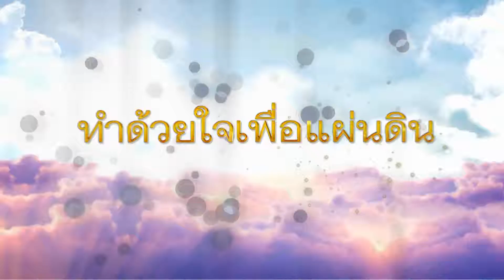Spot ทำด้วยใจ...เพื่อแผ่นดิน 13 มกราคม 2560